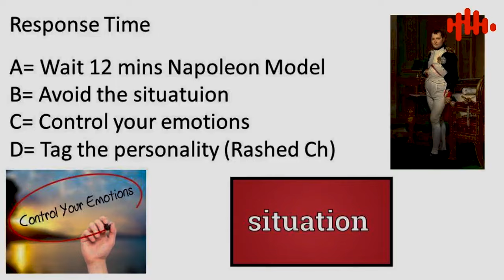A Simple Formula To Avoid Stress | Javed Chaudhry | SX1B